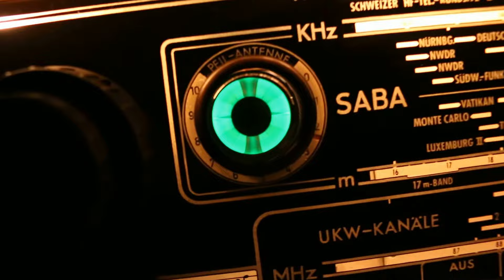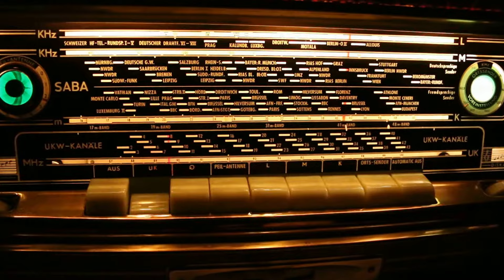Saba Freiburg 3 DS 10:17 B